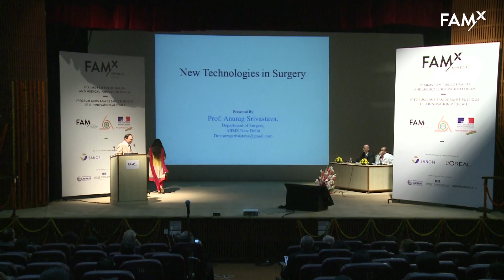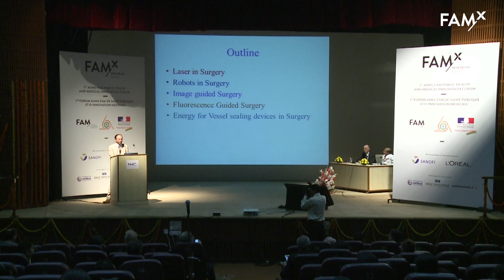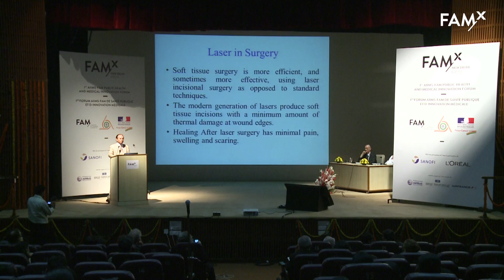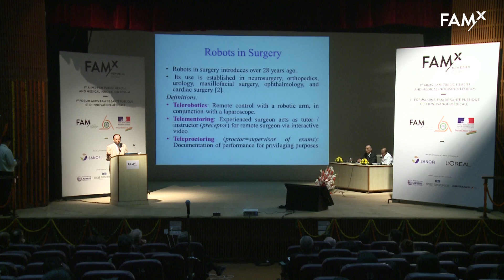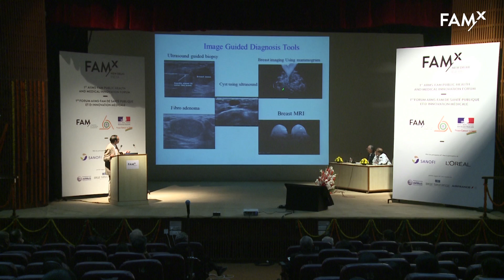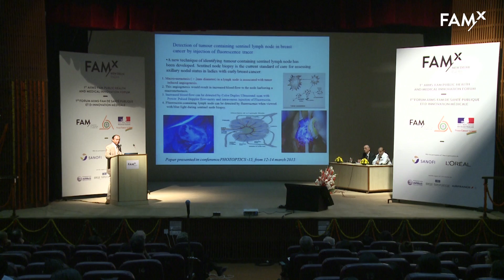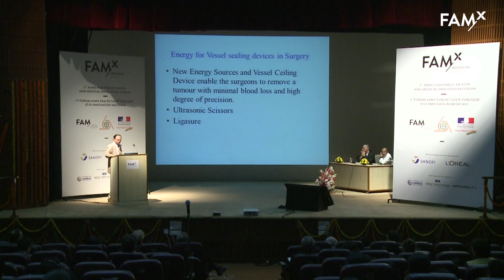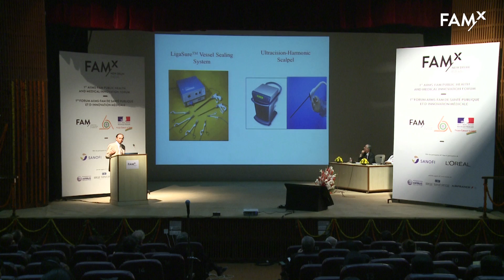Pr. Anurag Srivastava - New technologies in Health: from surgery simulation to online treatment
Pr. Anurag Srivastava - HOD Surgery, AIIMS - FAMx India november 2015